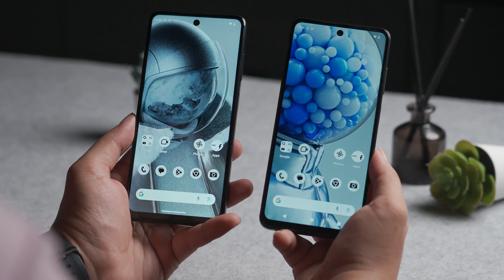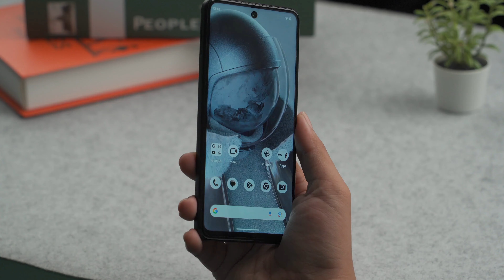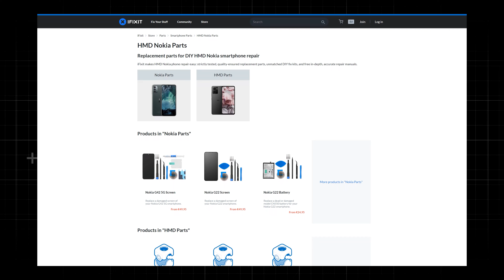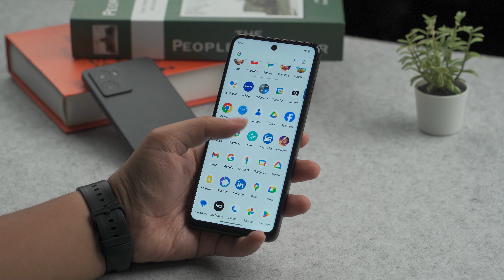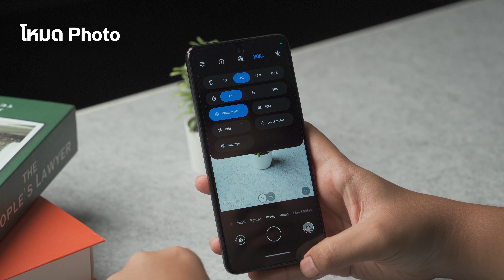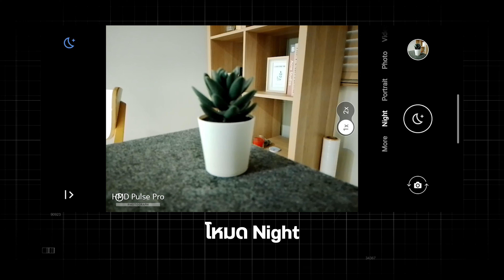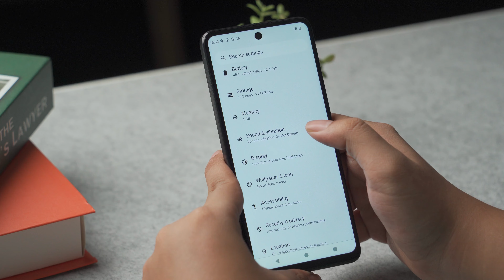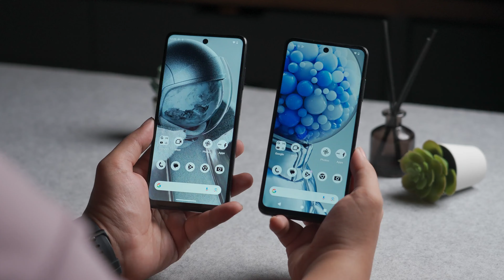ปลุกชีพ Nokia กลับมาใหม่ในชื่อ HMD Phone มือถือราคาสุดคุ้ม งานประกอบเกรดพรีเมียม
หลายคนคงคุ้นชื่อ HMD Global ผู้ผลิตมือถือ Nokia กันเป็นอย่างดี วันนี้ HMD กลับมาอีกครั้ง โดยสละชื่อ Nokia ทิ้ง พร้อมเผยโฉม HMD Phone ที่ยังคงคุณภาพและงานประกอบระดับพรีเมียมเกินราคา มีให้เลือก 2 รุ่น คือ HMD Pulse Pro ที่ราคาเริ่มต้น 4,790 บาท และรุ่นเล็กอย่าง HMD Pulse+ ที่ราคาเริ่มต้น 3,790 บาท

00:00 Highlight
00:40 HMD คือใคร เกี่ยวข้องอะไรกับ Nokia
02:34 จุดเด่นของ HMD Phone
04:10 HMD Pulse Pro
05:42 ประสิทธิภาพ HMD Pulse Pro
06:35 UI และ ระบบปฏิบัติการ
07:00 การเล่นเกม
07:35 กล้อง
10:35 HMD Pulse+
12:35 สรุป
13:50 Unbox